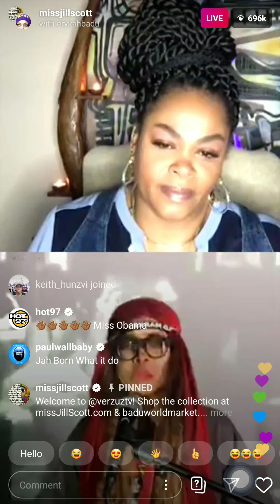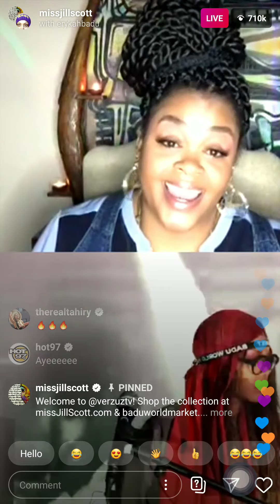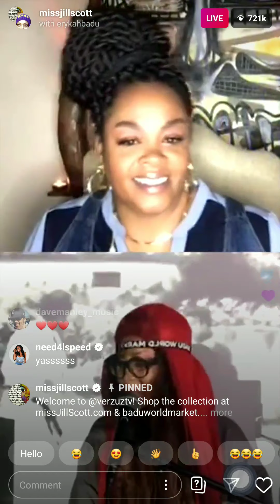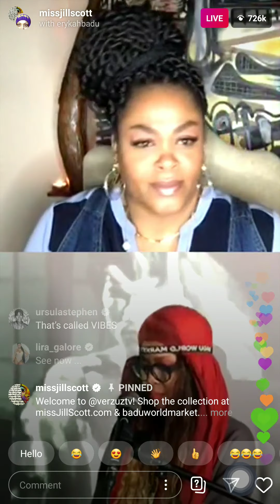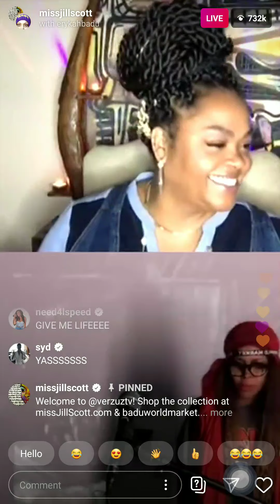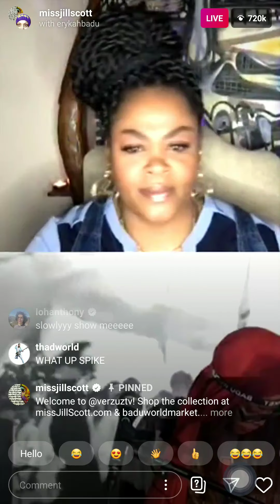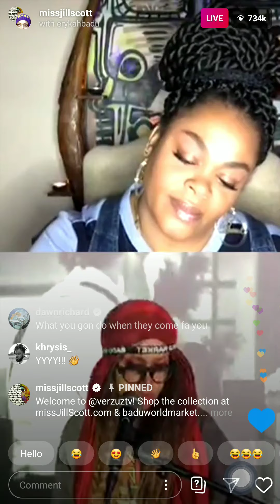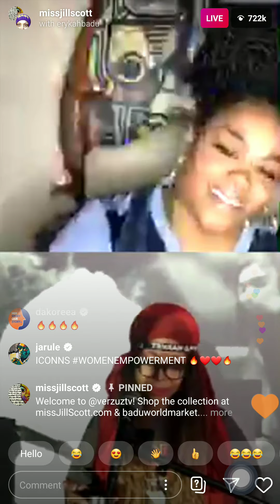ERYKAH BADU JILL SCOTT & INSTAGRAM LIVE(ALL SONGS)(MAY 10)/SUBSCRIBE 🙏